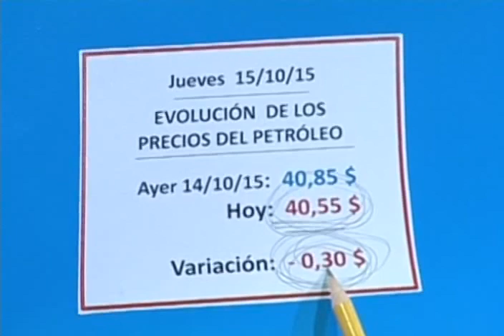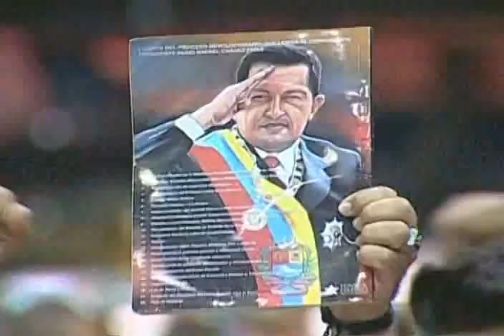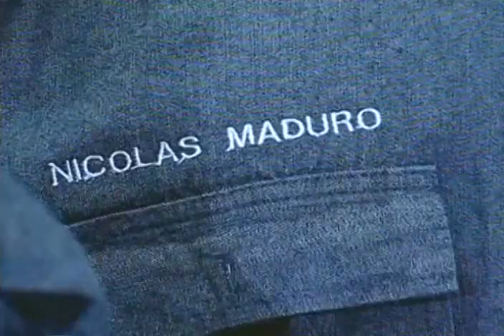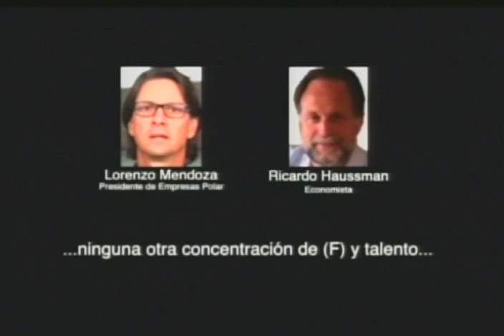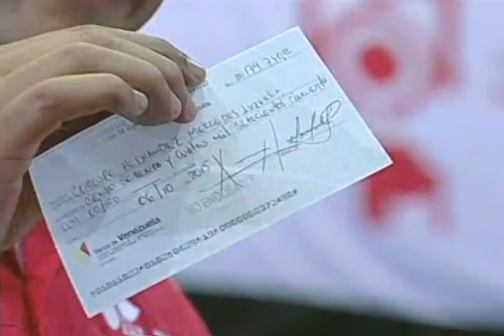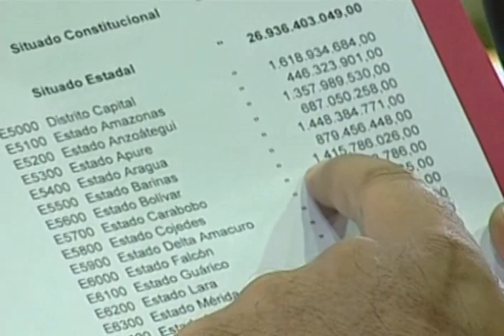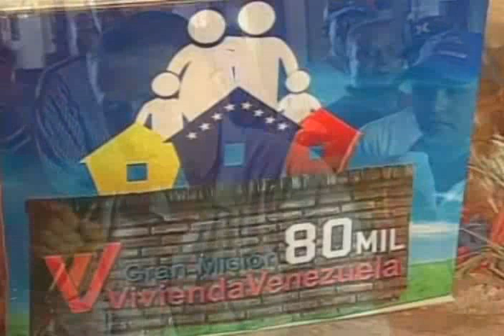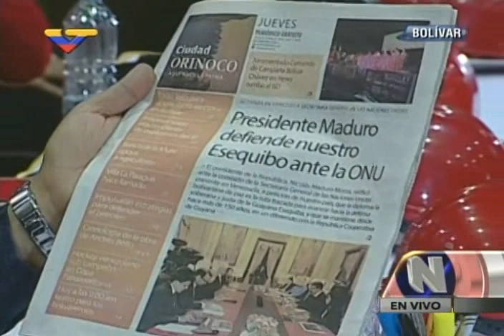Presidente Maduro en la CVG, Plan Guayana Socialista, 15 octubre 2015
Anuncia el aumento de sueldo de 30 por ciento y aumento de tickets de alimentación.